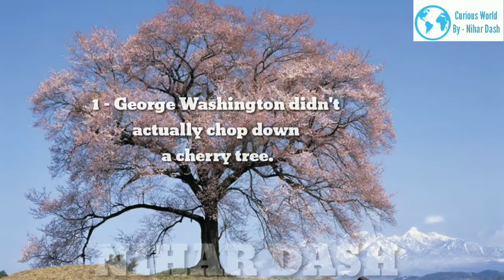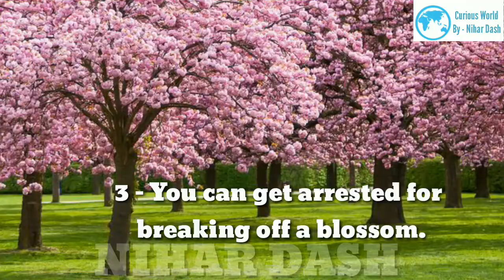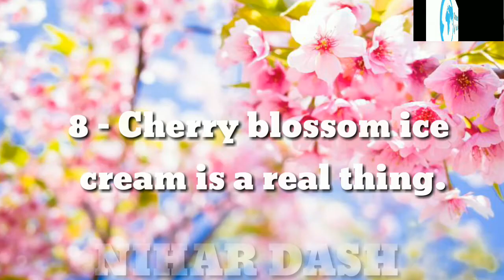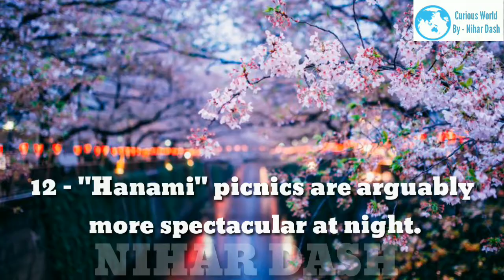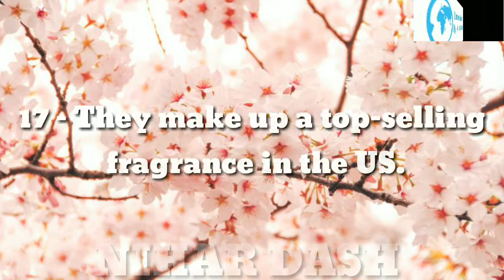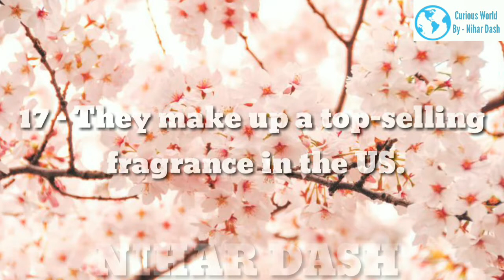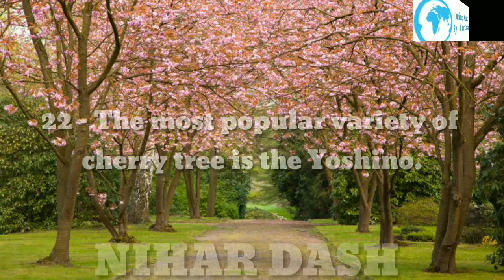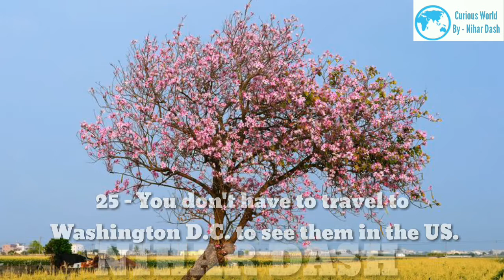25 Facts About Cherry Blossom / Cherry Blossom / Cherry Blossom Tree Flower / Blossom Flower Petals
25 Facts About Cherry Blossom / Cherry Blossom / Cherry Blossom Tree Flower / Blossom Flower Petals